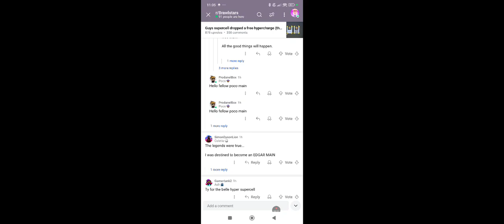Got a free hypercharges heres how